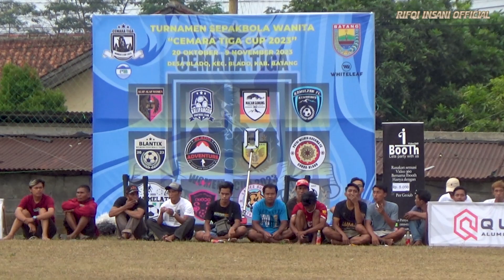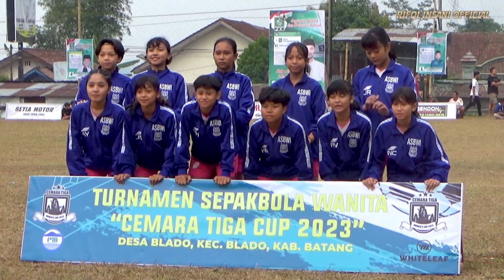CEMARA TIGA CUP 2023 BLADO LAGA PEMBUKA || BLANTIX FC VS KENCANA MUDA FC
TURNAMEN SEPAKBOLA WANITA CEMARA TIGA CUP 2023 BLADO
DI LAGA PEMBUKA MEMPERTEMUKAN TIM SEPAK BOLA WANITA
BLANTIX FC VS KENCANA MUDA FC
Desa Blado, Kec.Blado, Kab.Batang